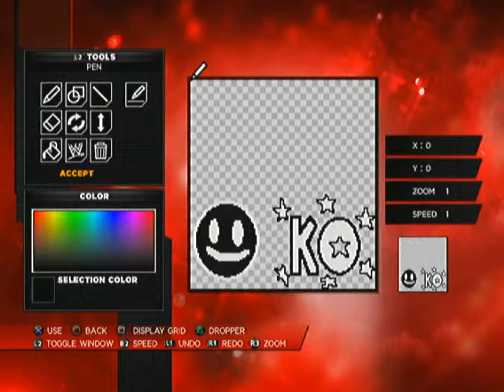WWE2k14 JT Dunn Formula